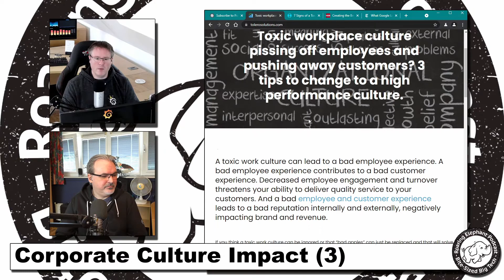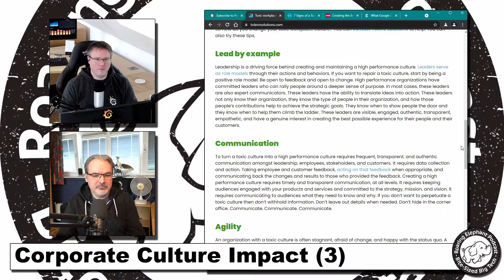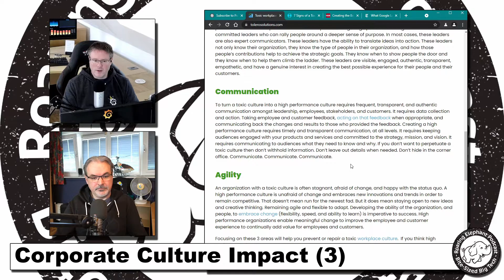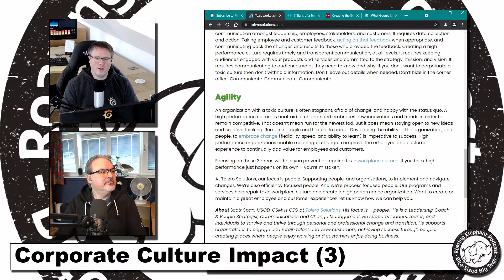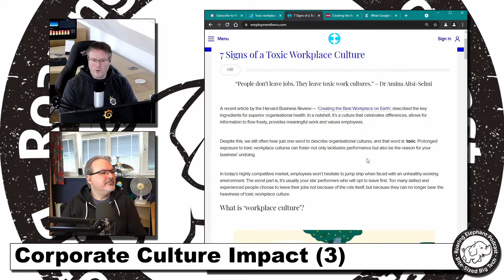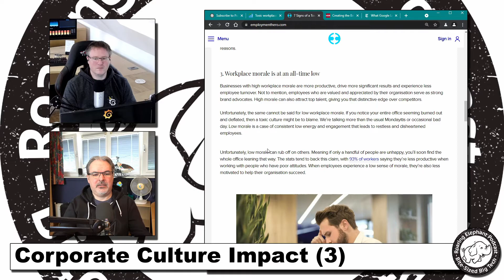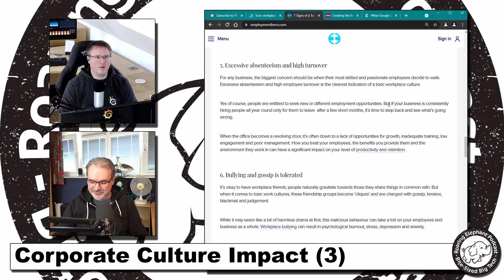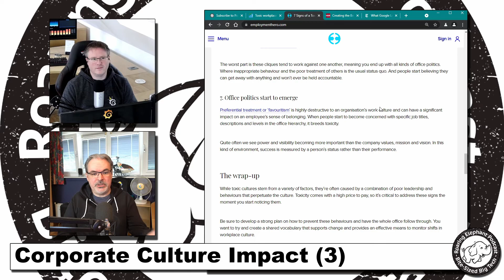Corporate Culture Impact (3)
Continuing our journey on everything about Company Culture, this episode focusses on what actually feeds a Toxic Culture.